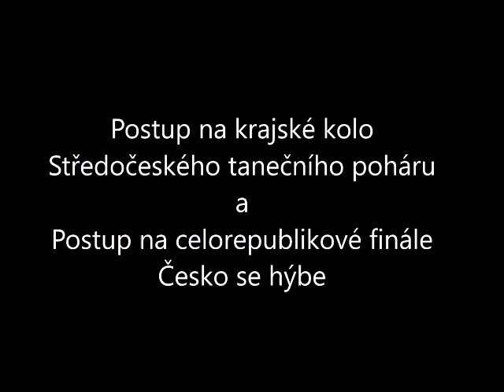Medailonek street dance sezóna 2017/2018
DDM Symfonie Poděbrady - 2017